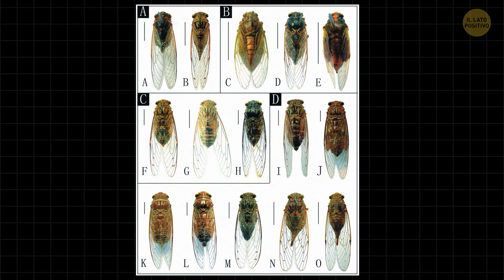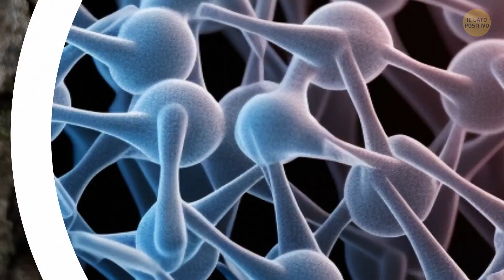Ecco Uno degli Insetti più Misteriosi al Mondo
Avete mai sentito parlare delle misteriose cicale? Queste creature sono come un enigma della natura avvolto in una sinfonia. Trascorrono anni sottoterra, per poi emergere in sciami con un ronzio che può essere udito per chilometri. Alcune specie compaiono ogni 13 o 17 anni, lasciando gli scienziati a grattarsi la testa per questa bizzarra tempistica. E c'è di più: sincronizzano la loro comparsa, il che rende il tutto ancora più sconcertante. Questi insetti criptici hanno lasciato perplessi i ricercatori per secoli, e c'è ancora molto che non sappiamo sui loro segreti.